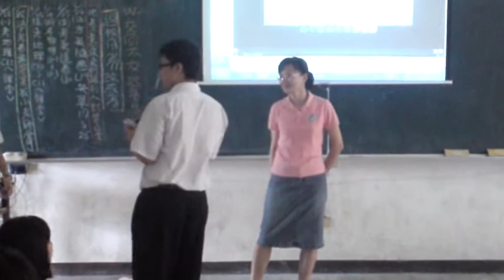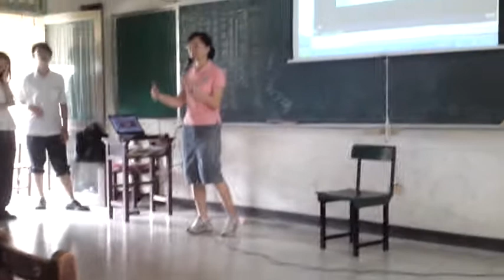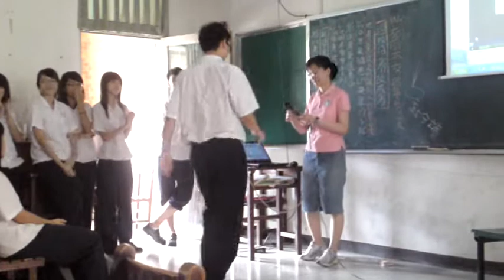20100623同樂會 Part5